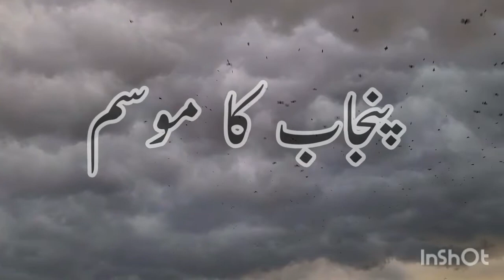mosam ka hal |punjab weather forecast .daily weather report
Daily weather forcast Pakistan.mosam ka hal .punjab weather forecast